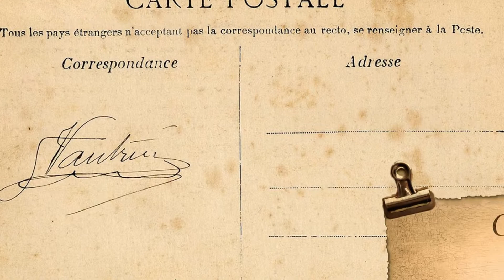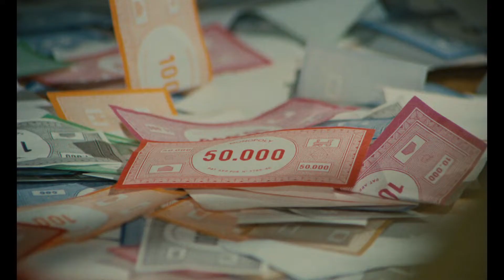Le Jeu des 1000 Abonné(e)s - Le détail dans la description - Merci à tout le Monde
Postez dès maintenant vos réponses, le 18/09/2022 Dimanche à 20h00 Tirage du gagnant (e).
1 Clé USB avec 10 films de vôtre choix, aucun frais de port de prévu.